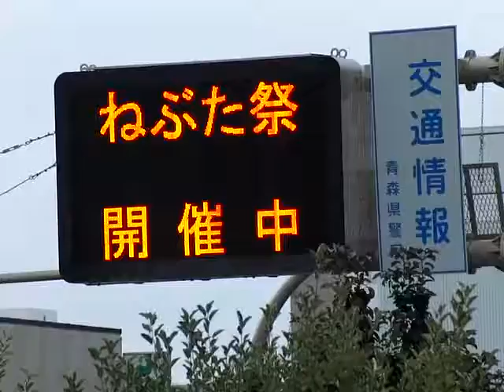Traffic Regulation in Aomori City cause of the Nebuta Festival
理科とか苦手で「長生きの茶、青森大橋付近」